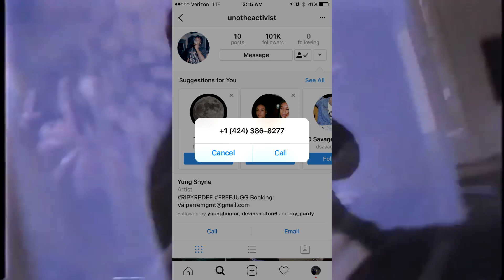EXPOSING PLAYBOI CARTIS BROTHERS NUMBER!!